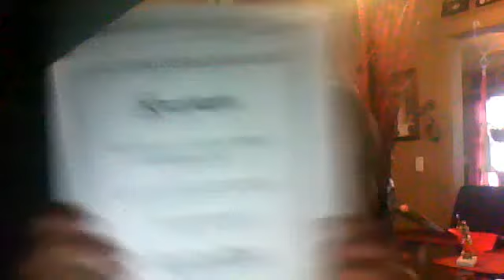4 OF JULY NEXT MONTH!!!!!!!!!!!!!!!!!!!!- My Cat Versochey- Extra Math certifacit